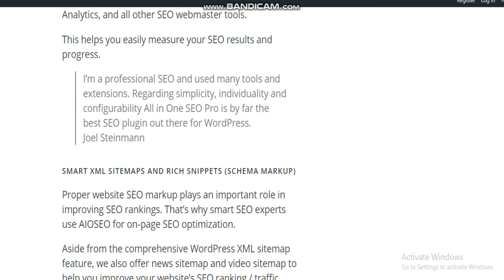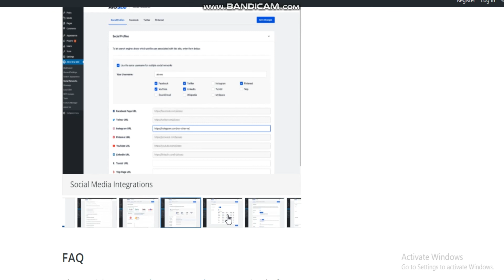All in One SEO- THE BEST WORDPRESS SEO PLUGIN & TOOLKIT-WordPress SEO Plugins-free plugins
What is SEO plugin for WordPress?
Does WordPress need SEO Plugin?
Which plugin is used for SEO?
How do I add SEO to WordPress?
Choosing the Best WordPress SEO plugin.